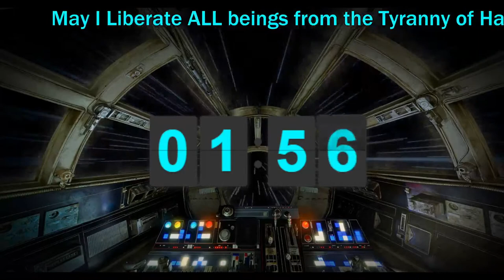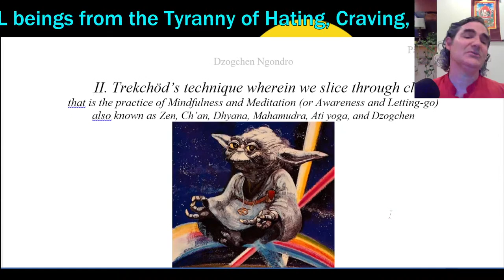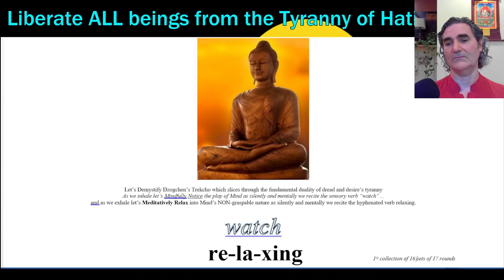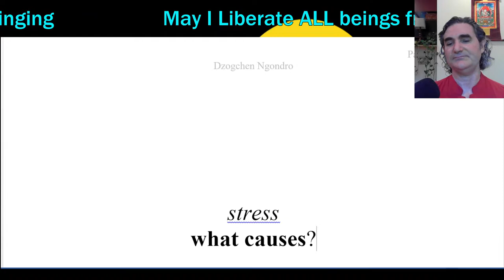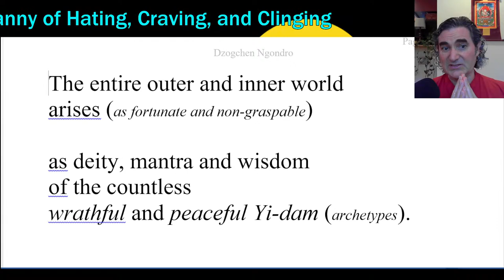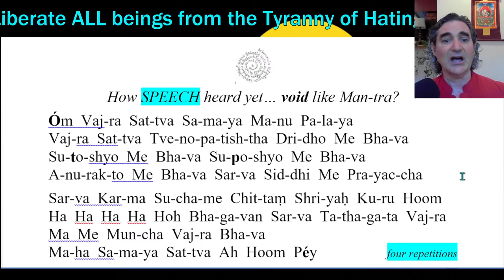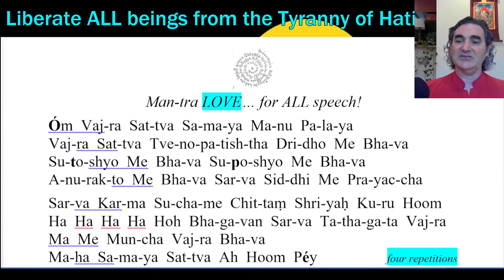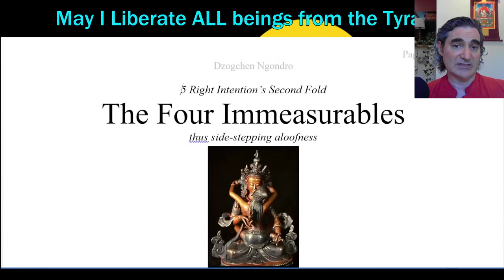"Monday Early-morning Meditation" - excerpt: Yong-jia Xuan-jue's "Song of Enlightenment" - 31jul23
DESCRIPTION
Do you love Star Wars and wish to meditate as transformatively as Yoda on Dagobah – Monday Early-morning we could explore an excerpt from Yong-jia Xuan-jue's "Song of Enlightenment" that you too could meditate like a Jedi. – We’ll also practice Buddhist: chanting, and meditation, as well as entertain questions. I livestream four meditation classes every day (health permitting)!

1“Heart Treasure of the Enlightened Ones” – by Dza Patrul Rinpoche and Dilgo Khyentse
2“Dzogchen: the Heart Essence of the Great Perfection” – by Dza Patrul Rinpoche and the Dalai Lama
3“The Great Path of Awakening” by Jamgon Kongtrul
4“Masters of Meditation and Miracles” by Tulku Thondup
5“The Union of Mahamudra and Dzogchen” by Karma Chagme Rinpoche, and Chokyi Nyima Rinpoche, translated by Erik Pema Kunsang
6“The Path to Enlightenment” by the Fourteenth Dalai Lama
7“Chenrezig Lord of Love” by Bokar Rinpoche
8“Enlightened Courage” by Dilgo Khyentse
9“Dzogchen the Self-perfected State” by Garab Dorje and Chogyal Namkhai Norbu
10“Tao Te Ching” by Lao Tzu, translated by Derek Lin
11“The Way of the Bodhisattva” by Shantideva
12“The Teachings of the Buddha” edited by Jack Kornfield
13“Trainings in Compassion” – by Thangtong Gyalpo, Jamgon Kongtrul, the 15th Karmapa, Chandrakirti, and Dzogchen Ponlop Rinpoche, translated by Tyler Dewar
14“In the Buddha’s Words” by the Buddha, translated by Bhikkhu Nanamoli, edited by Bhikkhu Bodhi
15”Mind Training: The Great Collection” translated by Thupten Jinpa

DEPRESSION
Nutrition Facts Org